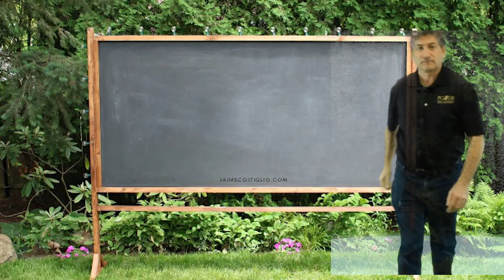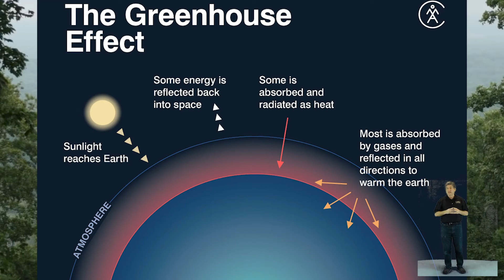Waste Not Want Not: Module PhLT Instructor Lecture minute 00:00:00 - 02:11:20 video.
Here is my illustrated Module PhLT Instructor Lecture minute 00:00:00 - 02:11:20 video.